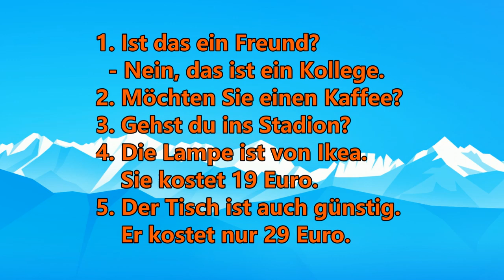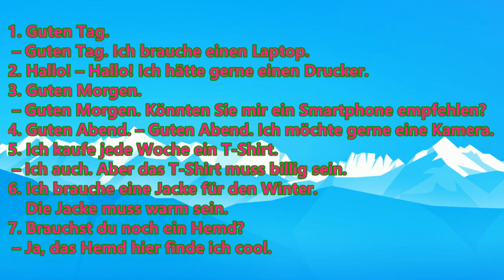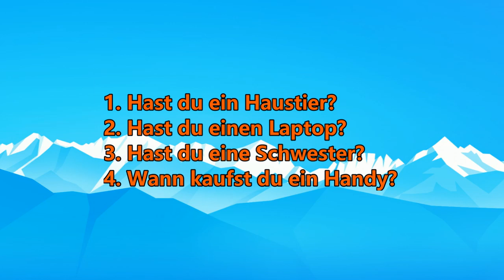[გერმანული ენა] Definiter und indefiniter Artikel - განსაზღვრული და განუსაზღვრელი არტიკლი